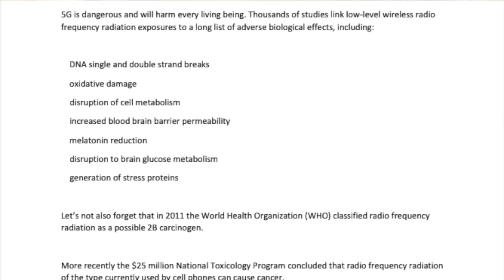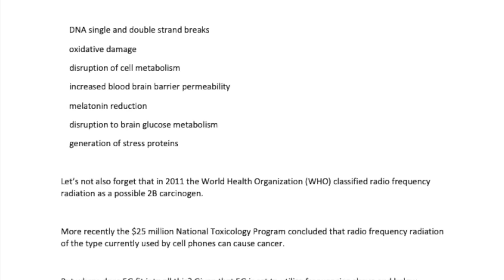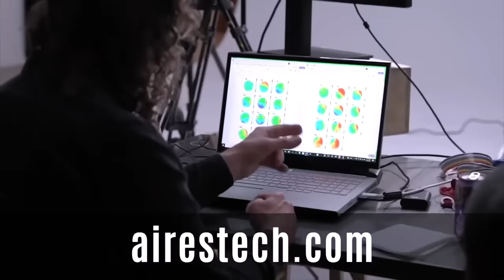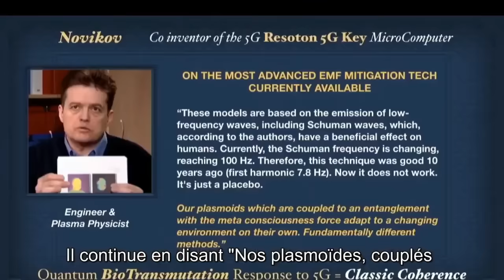Brand's Banned 5G Scam Van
After a series of sexual abuse scandals, Russell Brand has been de-monetized on YouTube. Still, the bearded former comedian turned new-age influencer has found new ways to generate revenue from his content. He's become a player in one of the most preposterous new-age truther movement conspiracy theories: The 5G Fear Scam.